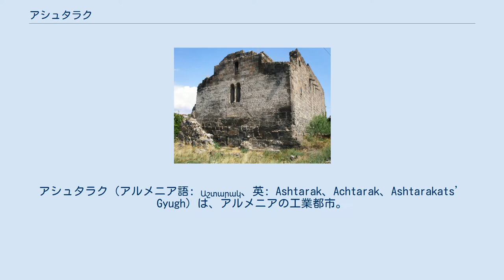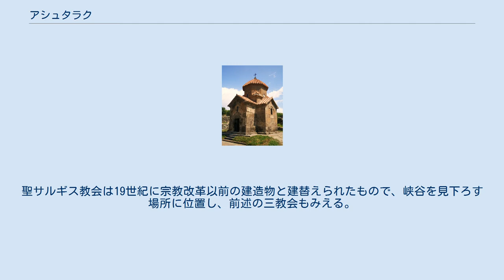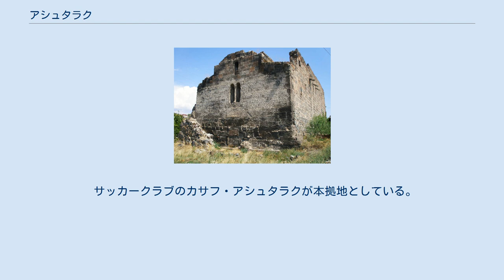アシュタラク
アシュタラク（アルメニア語: Աշտարակ、英: Ashtarak、Achtarak、Ashtarakats’ Gyugh）は、アルメニアの工業都市。
街の名はアルメニア語で「塔」を意味する。
首都エレバンから北西へ20kmほど行ったカサグ川沿いに位置し、アラガツォトゥン地方の中心都市でもある。
アルメニアの三大都市であるエレバン、ギュムリ、ヴァナゾルをつなぐ幹線道路の要衝である。
 伝承によると、その昔アシュタラクには三姉妹が住んでいて、三人ともサルギス王子という男と恋に落ちた。
上の二人は末っ子を幸せにさせるため自殺を決心し、一人はアプリコットのようなオレンジ色をしたドレス、もう一人は赤いドレスを着て峡谷に飛び降りた。
その後、二人を捜し当てた末っ子も白いドレスを着て同じく身を投げた。
王子は隠者となり、峡谷の縁に三つの小さな教会を見つけ彼女たちのドレスの色にちなんでそれらを命名した。
 そのうち最もよい状態で保存されているのは「赤みがかった」という意味のカルムラヴォル教会である。
7世紀に建造され、中央部は十字形になっておりドームは赤色とオレンジ色に塗られている。
八角形のドラム（ドーム屋根のついた円筒形建造物）もある。
そのほかの2つは「白みがかった」という意味のスピタカヴォル教会と「オレンジ色をした」というトシラナヴォル教会で、スピタカヴォル教会は5世紀から6世紀にかけて、トシラナヴォル教会は13世紀から14世紀にかけて建てられた。
この二つは同時に発見されたといわれる。
 このほかにもアシュタラクには二つの歴史的な教会がある。
聖サルギス教会は19世紀に宗教改革以前の建造物と建替えられたもので、峡谷を見下ろす場所に位置し、前述の三教会もみえる。
最近になって外壁の大部分が改装された。
アシュタラク最大の聖マリアン教会は街の中心部に位置し、外側からは長方形に見えるが内部は十字の形になっている。
前述の八角形のドラムもある。
 街でもう一つおもしろいものは、聖サルギス教会の真下の峡谷（カサグ川）に架かる橋である。
これは1664年に完成したが、三つのアーチから成る特徴的な形をしている。
 サッカークラブのカサフ・アシュタラクが本拠地としている。